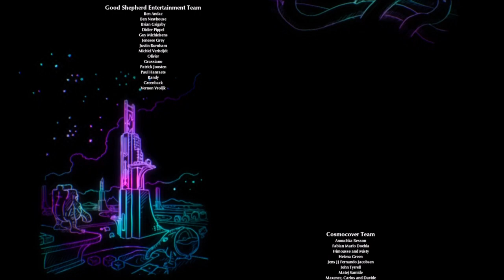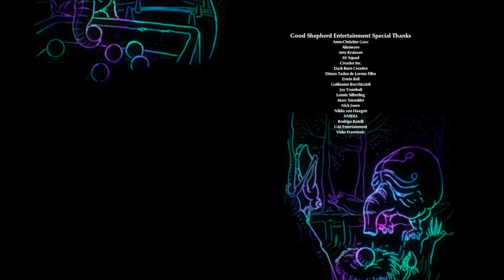Der FINALE KAMPF 🤯 / THE ETERNAL CYLINDER | GERVTUBER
The Eternal Cylinder Deutsch:

Heute Endlich das Finale von The Eternal Cylinder